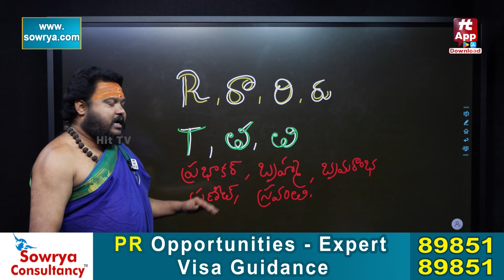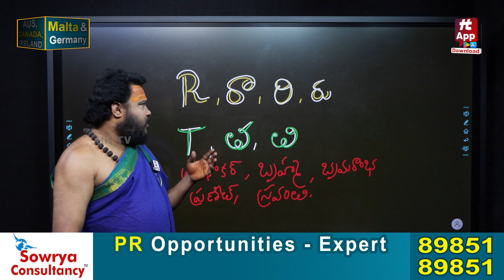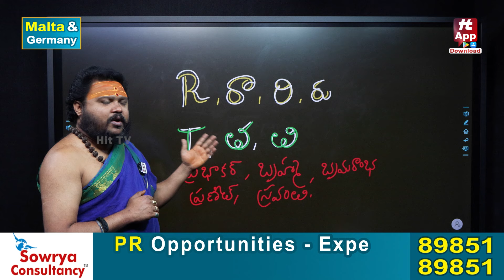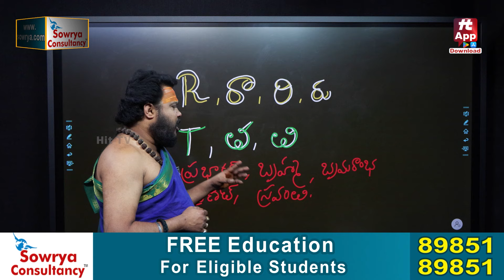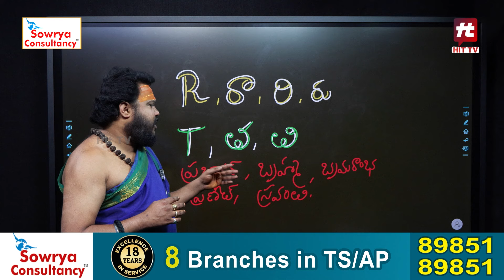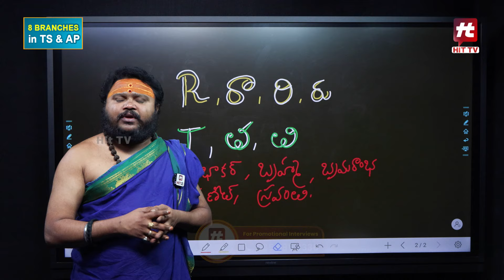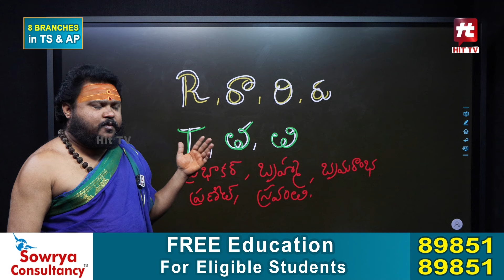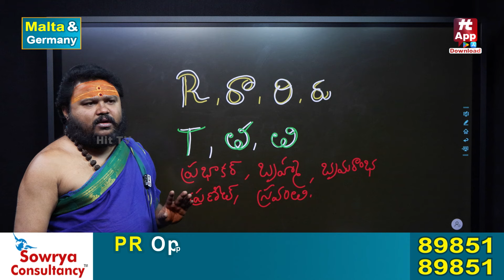R, T Letters Numerology Prediction || Muralidhar Sharma Numerology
Watch►R, T Letters Numerology Prediction || Muralidhar Sharma Numerology ||  @HitTVReligious